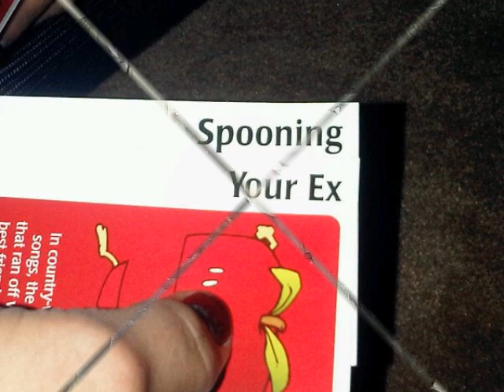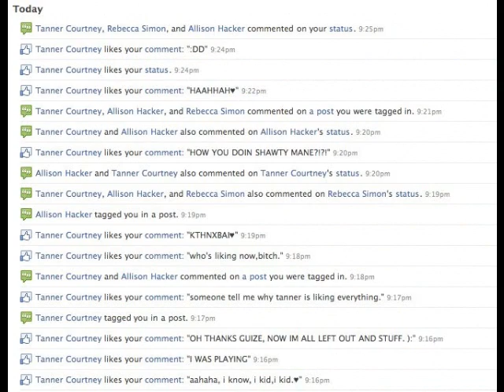The Four Amigos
My 3 best friends